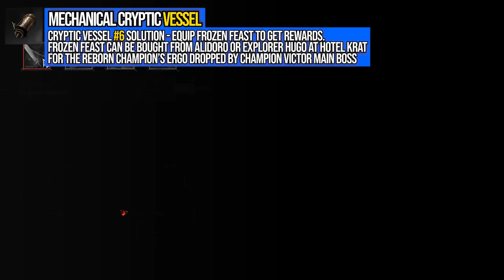All Cryptic Vessel Locations & Solutions Lies of P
All cryptic vessel locations Lies of P. Lies of P how to solve all cryptic vessels. You can see all 6 cryptic vessel solutions in Lies of P following this video.

00:00 - Timestamps
00:10 - Crafted Cryptic Vessel
03:34 - Jeweled Cryptic Vessel
05:27 - Old Cryptic Vessel
08:12 - Rusty Cryptic Vessel
10:40 - Alidoro’s Cryptic Vessel
12:39 - Mechanical Cryptic Vessel